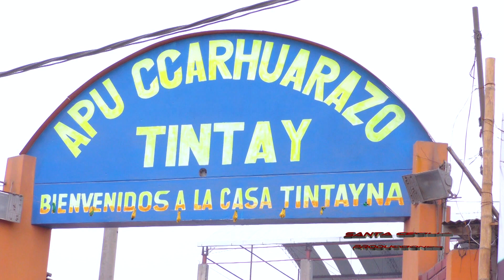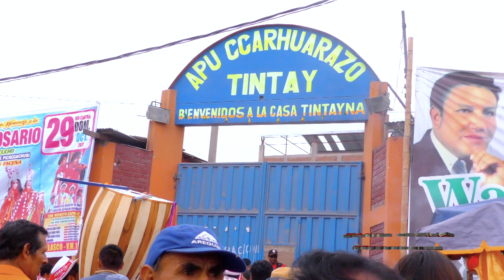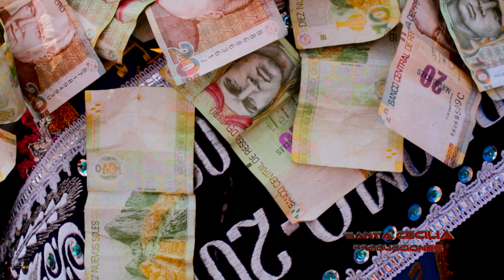𝐅𝐈𝐄𝐒𝐓𝐀 𝐄𝐍 𝐇𝐎𝐍𝐎𝐑 𝐀 𝐀 𝐋𝐀 𝐏𝐀𝐓𝐑𝐎𝐍𝐀 𝐕𝐈𝐑𝐆𝐄𝐍 𝐃𝐄𝐋 𝐑𝐎𝐒𝐀𝐑𝐈𝐎 𝐃𝐄 𝐏𝐔𝐐𝐔𝐈𝐎 𝟐𝟎𝟏𝟕 - Residentes en Lima (VIDEO 3)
✨🎶FIESTA PATRONAL EN HOMENAJE A NUESTRA PATRONA VIRGEN DEL ROSARIO DE PUQUIO 2017 - Hijos Residentes en Lima.
Mayordomos 2017: Sr. Feliciano Cevallos Farfán, esposa Aurelia Quispe Canales e hijos.

► SANTA CECILIA PRODUCCIONES : Vídeo - Fotografía - Drone Profesional.